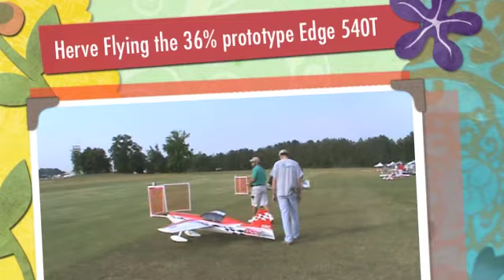Herve Flying the 36% Prptotype Edge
Herve flying the new Prototype 36% PAU Edge. First Saturday afternoon at Joe Nall 2012